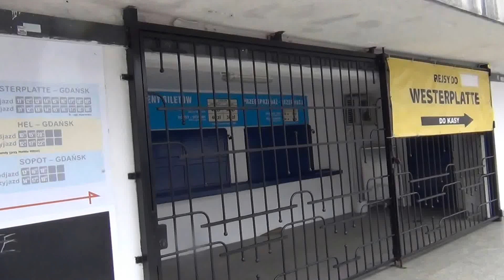WIELKANOCNY PATROL NA STARYM MIEŚCIE W GDAŃSKU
Patrol Czerwonego Korsarza 16 kwietnia 2017 roku w pierwszy dzień Świąt Wielkiejnocy.

W Wielką Sobotęl lało od rana a w Niedzielę Świateczną  niebo się rozchmurzyło. Po tradycyjnym śniadniu Wielkanocnym na pokladzie okrętu Kontradmirał, Czerwony Korsarz wybrał się na Patrol po starym mieście w Gdańsku aby sprawdzić czy nie pojawili się tam jacyś uchodzcy!? Na nabrzeżu  i ulicy Mariackiej okazało się, że spacerują tam Polacy z różnych stron kraju. Obecni tam byli również obywatele ze Skandynawii. Cały patrol upłynął w przyjaznej świątecznej atmosferze ku uciesze turystów.